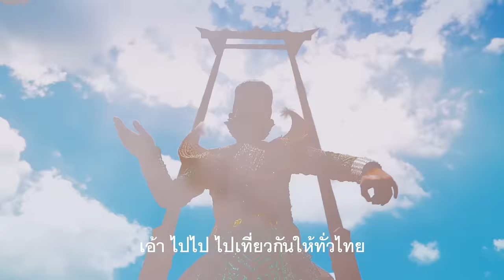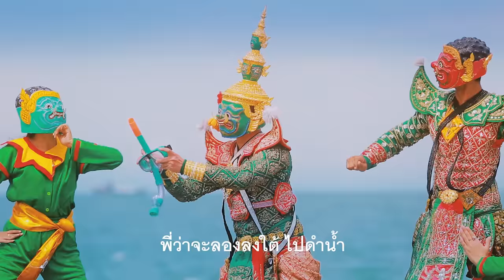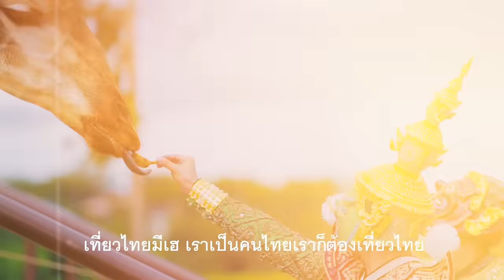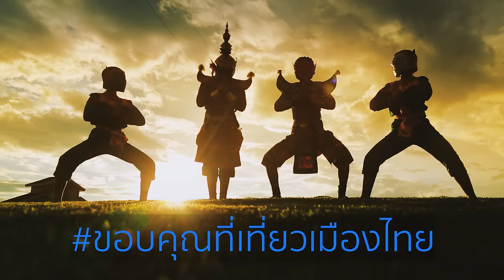เที่ยวไทยมีเฮ - เก่ง ธชย feat. ฟิล์ม บงกช (Original Version)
เพลง : เที่ยวไทยมีเฮ (Original Version) Music Video Official
ศิลปิน : เก่ง ธชย feat. ฟิล์ม บงกช
ยักษ์ชวนเที่ยว...